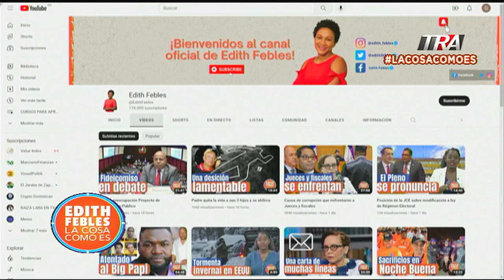Pelé, la última gran leyenda del fútbol mundial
Canal Oficial Periodista Edith Febles